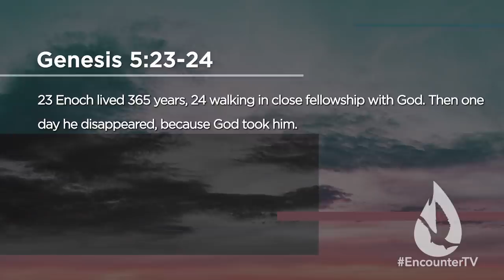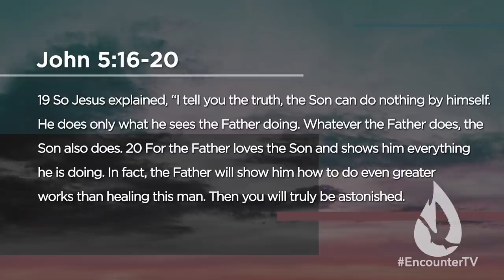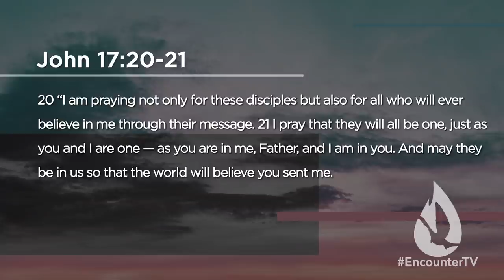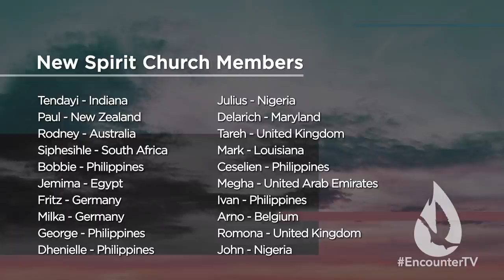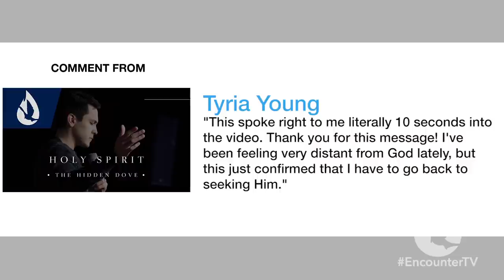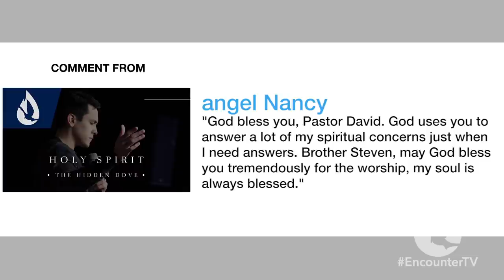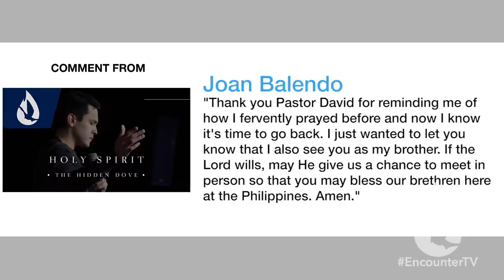How to Walk with God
On this edition of Spirit Church, David teaches how to walk closely beside the Lord daily.